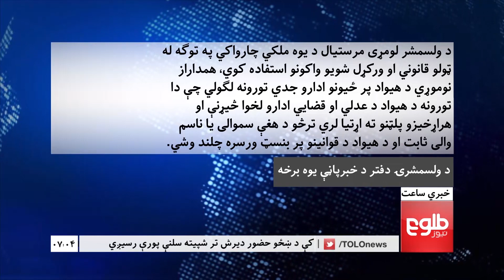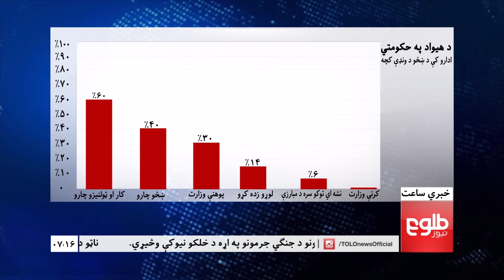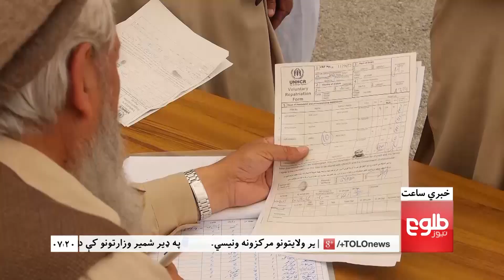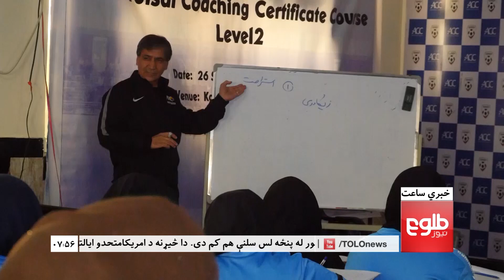LEMAR News 25 October 2016 /د لمر خبرونه ۱۳۹۵ د لړم ۰۴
Focus on Plight of Returnees from Pakistan،Security Forces Will Win The War Against Taliban: MoD،NATO Concerned Over Rift Between NUG Leaders

له پاکستان څخه راستانه شوي کډوال په بد وضعیت کې ژوند کوي،جنرال مراد:دولتي ځواکونه به د جګړې بریا خپله وي،د ملي یووالي حکومت د مشرانو تر منځ د اختلافونو له زیاتوالي د ناټو اندېښنه